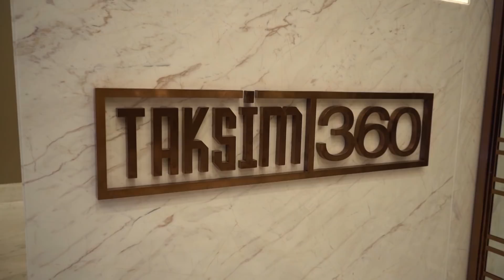Should I Buy in this project ? EPISODE 6 - TAKSIM 360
Our role in Extra Property to act as your consultants in order to to give you the facts, advantages and disadvantages of each real estate investment opportunity in Turkey!

In this episode we have visited Taksim 360 project which is located in city center in Istanbul.
What are the pros and cons of this project? What are your risks if you invest and buy in Taksim 360 and what is the potential ROI?
Watch the episode now and get a clear answers for all these questions.

Do you have any other questions or do you need a help to determine if this project is the right one for you? contact us now and get the right answers!